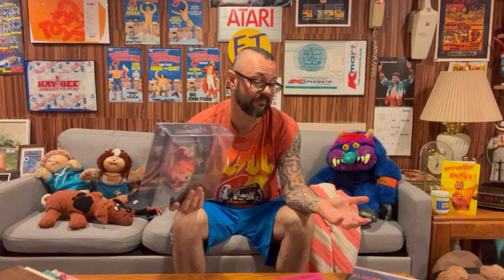Father's Day Gifts! And some thoughts about being a dad.